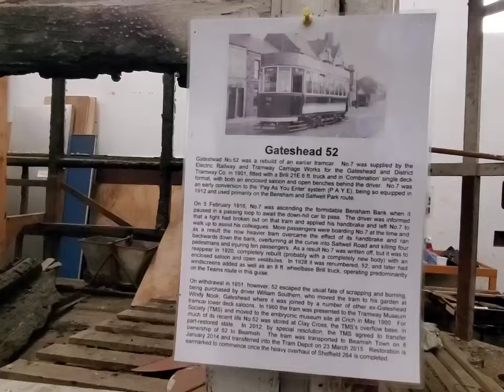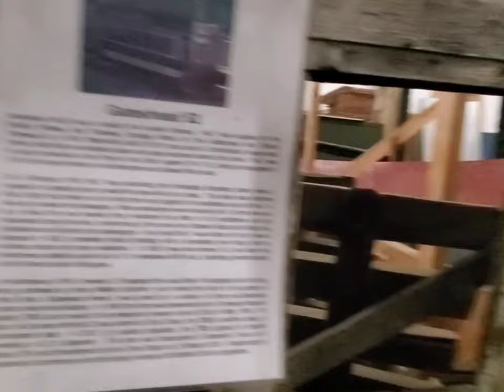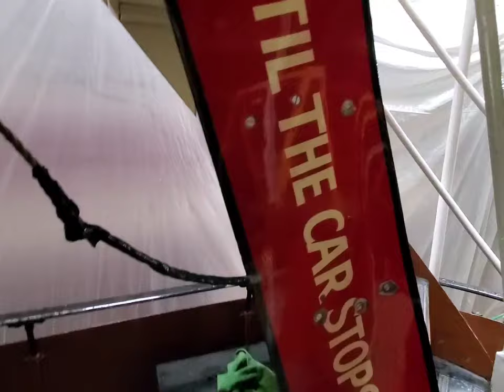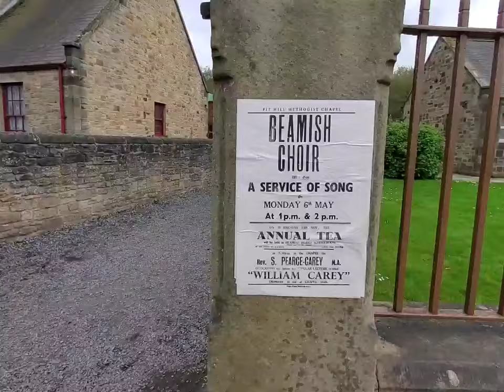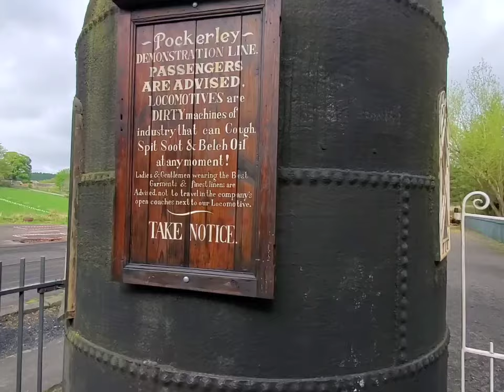Adventure Up North To Three Locations 6-5-24 Third Place Beamish Museum Part 2